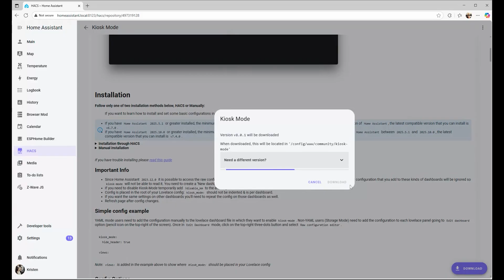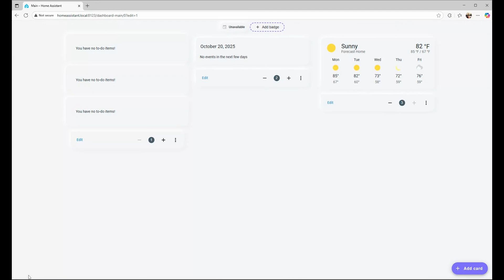Home Assistant Kiosk Mode: Hide Sidebar & Header for a Clean Dashboard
Transform your Home Assistant dashboard into a clean, fullscreen display with Kiosk Mode.
In this quick tutorial, I’ll show you exactly how to hide the sidebar and header, install Kiosk Mode through HACS, and add a simple YAML snippet so your dashboard looks polished and distraction-free.

✅ What you’ll learn:
• How to install Kiosk Mode in Home Assistant using HACS
• Where to add the kiosk_mode: YAML settings
• How to hide the sidebar and top menu bar
• How to show the sidebar only for admin accounts

Perfect for wall-mounted tablets, touch panels, and anyone who wants a minimalist Home Assistant dashboard.